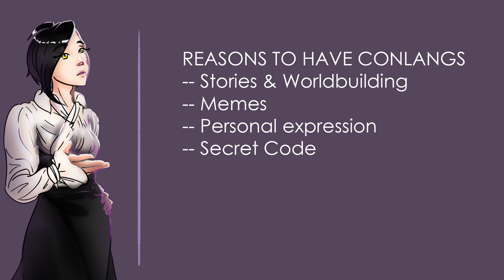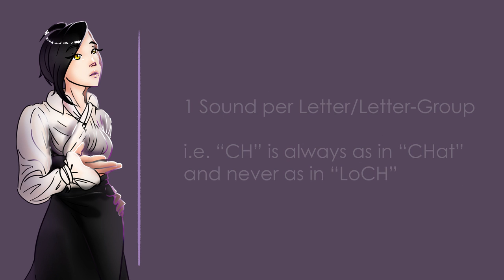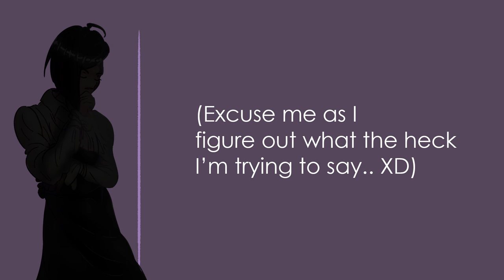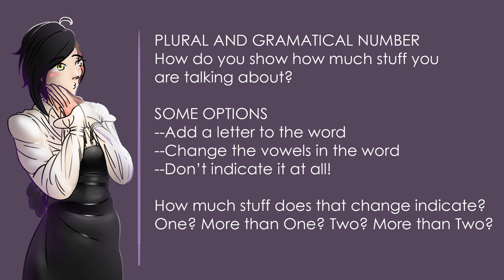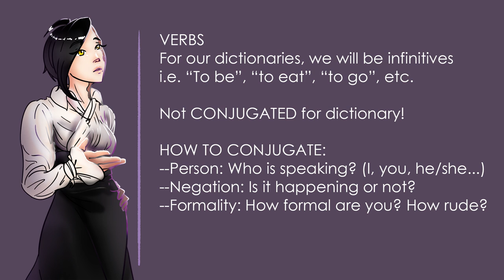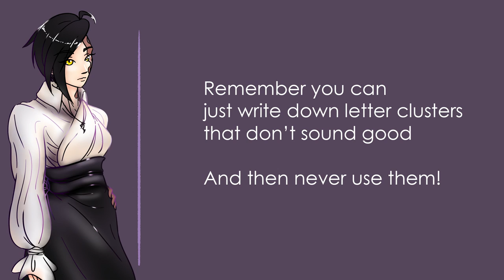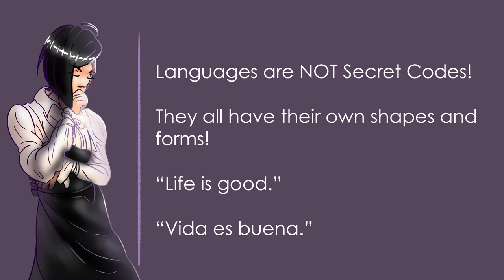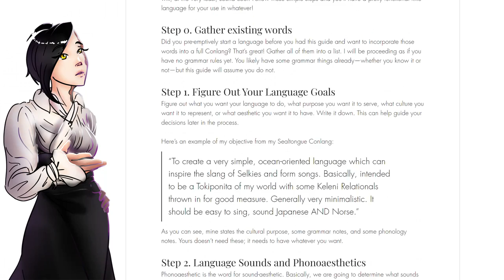How to Make a Fantasy Language WITHOUT Linguistics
Have you ever wanted to make a Conlang or a fictional language but you didn't want to learn linguistics to do it? Do you need the drugstore "How to Draw" book introduction to the artform of language invention? Well, look no further than THIS VIDEO! From sounds to word-creation to writing systems, I will give you a crash course in it all! And you DEFINITELY won't have to learn ANY linguistics to do it! ;)

Please explore my world of fated heroes, abyssal beasts, and little girls carrying the weight of the world HERE -- Yssaia

Arabesque No. 1. Andantino con moto AND Arabesque No. 2. Allegretto scherzando by Gerluz